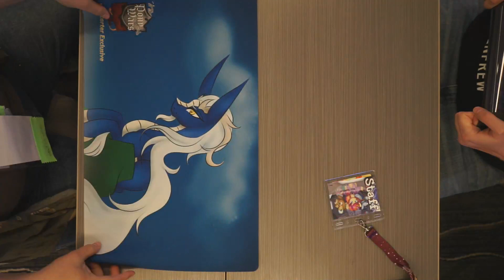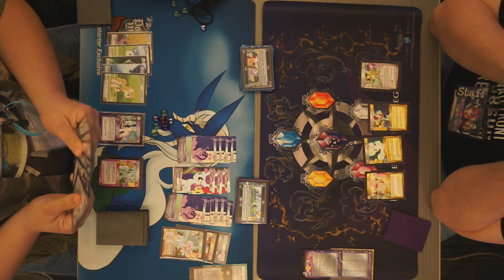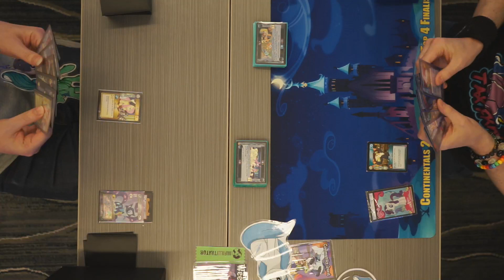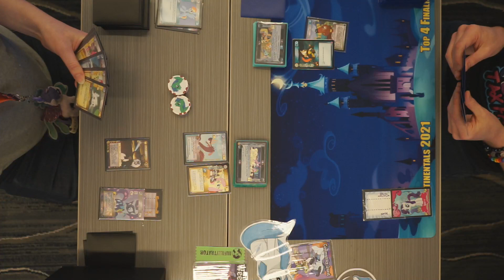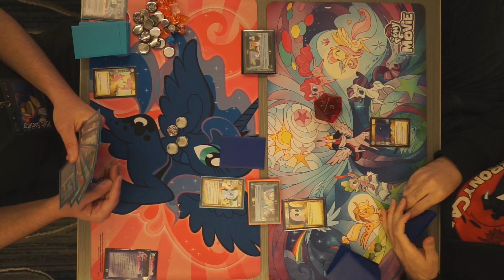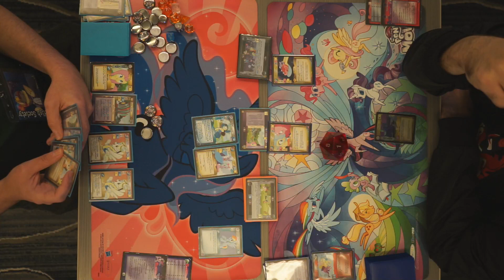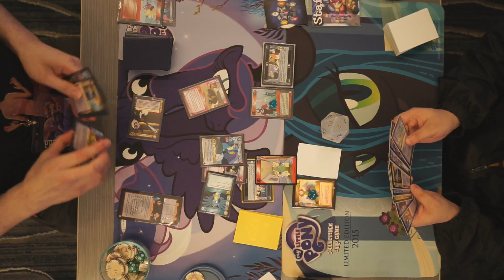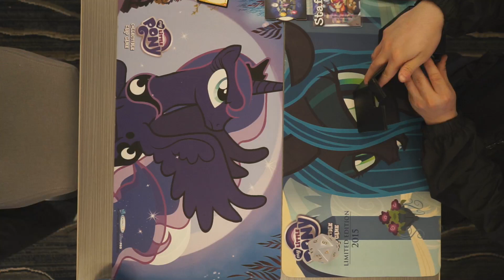BABSCon 2022 Core Constructed